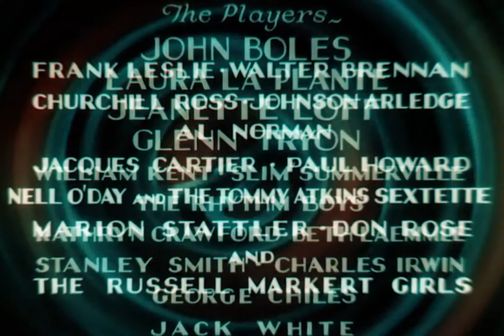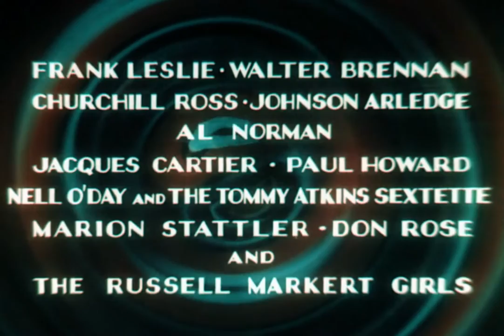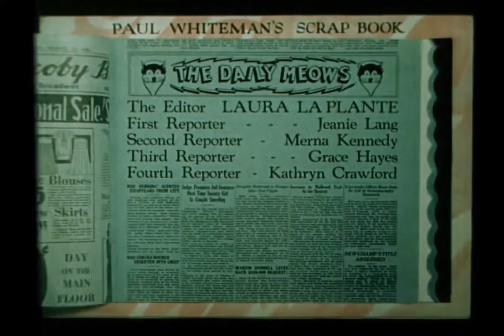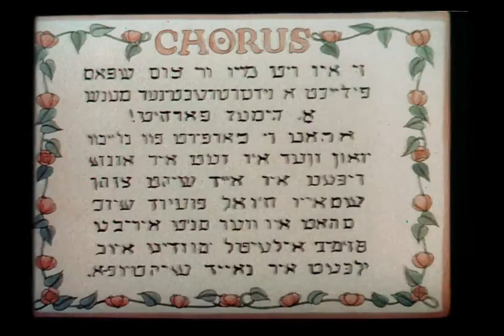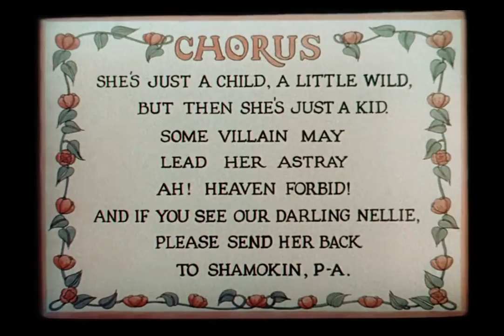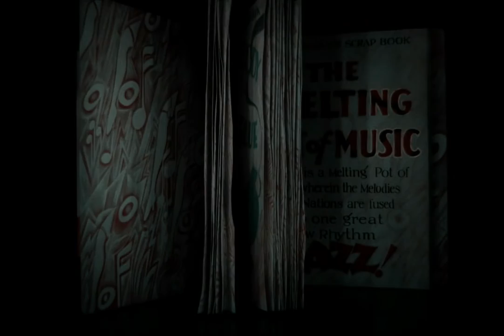King Of Jazz with Paul Whiteman 1930 - 1080p HD Film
King of Jazz is a 1930 American pre-Code color film starring Paul Whiteman and his orchestra. The film title refers to Whiteman's popular cultural appellation. At the time the film was made, "jazz", to the general public, meant jazz-influenced syncopated dance music heard on phonograph records, on radio broadcasts, and in dance halls.